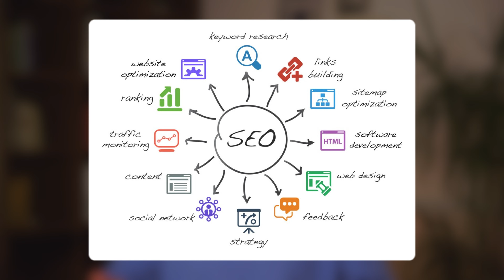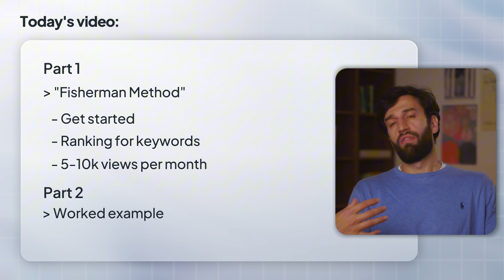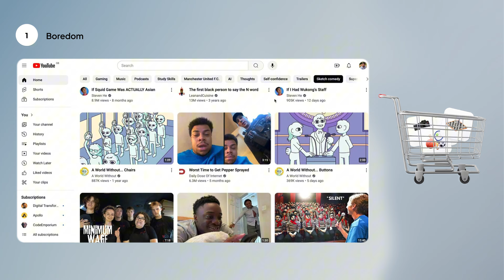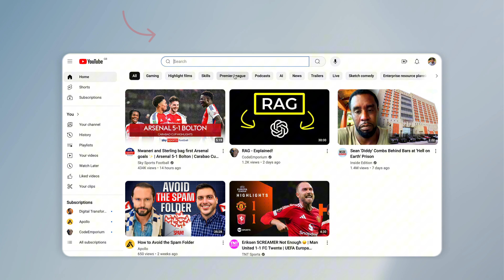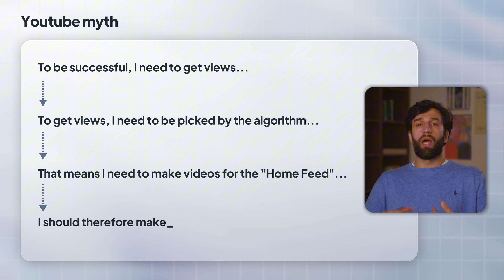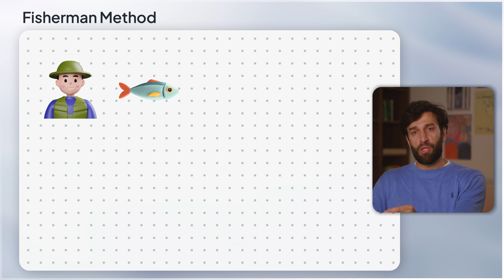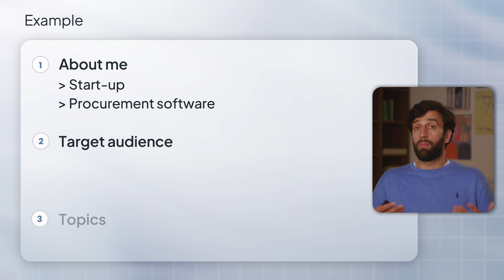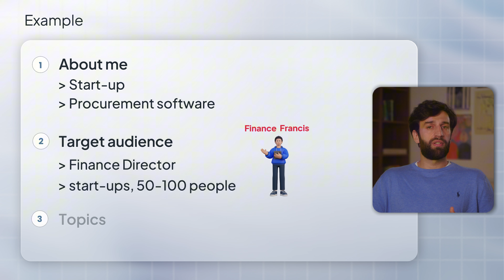The Secret to Youtube is SEO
There are many low-hanging fruit for start-ups on Youtube right now but to grab them you need to switch from the 'influencer mindset' to an 'SEO mindset' instead.

That means you need to create content around keywords that are 1) high volume 2) low competition 3) value to your business.

In this video I outline the 'Fisherman Method' that will help your start-up get 5-10k organic views every month.

Chapters:
0:00 Intro
0:31 Low Competition & Algorithm changes
0:50 Today's video
1:47 Youtube as a 'Shopping Mall'
3:44 The Youtube Myth
4:20 Entertainment vs Education
5:05 The Fisherman Method
6:30 Real Example